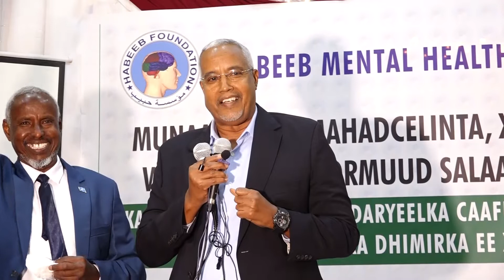"Waa in Tageero lala garab istagaa Xarunta Dr Xabeeb" Wasiir Siciid Jaamac Qorsheyl